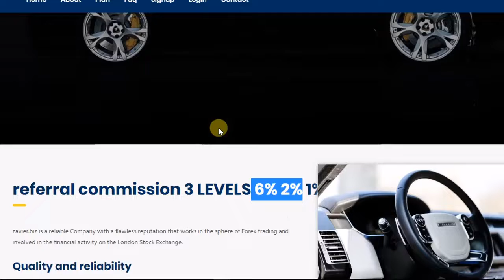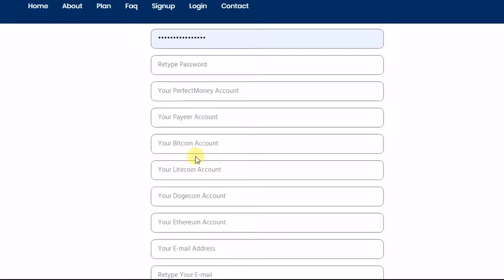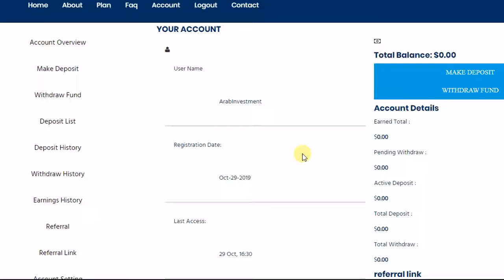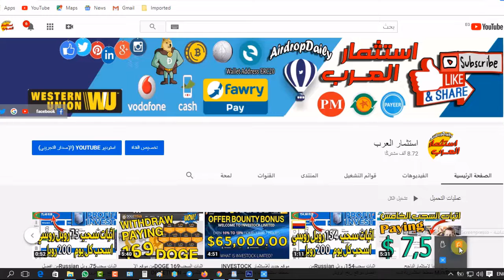موقع جديد للاستثمار🔥🔥 Zavier 🔥 SCAM ❌❌❌❌SCAM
الاستثمار على مسوليتك انت
اخى انصح بالاستثمار مرة واحدة فقط فى بدايت الموقع

رقم الخاص 📞
رقم الوتس اب 📞
شكرا لكم  اعضاء ومحبى قناة استثمار العرب
للمبتدئين, الربح من الأنترنت, money, الربح من الانترنت بدون راس مال, موقع يوغوف, ربح, الانترنت, دولار, ربح المال من الانترنت, طرق الربح, كسب المال, المال, الربح من الفيس بوك, ربح البيتكوين